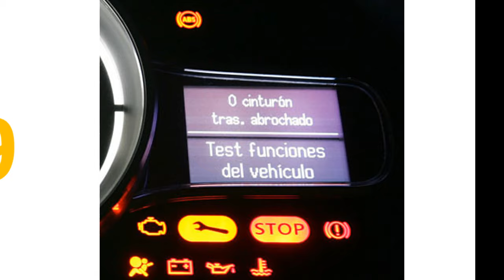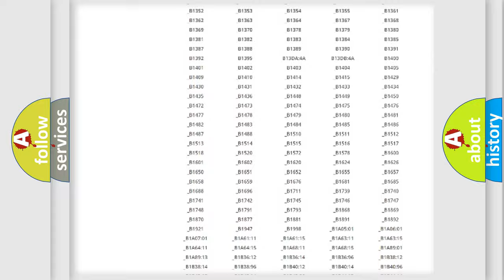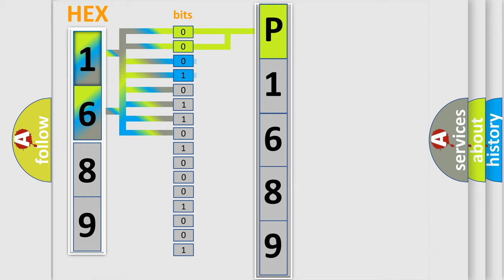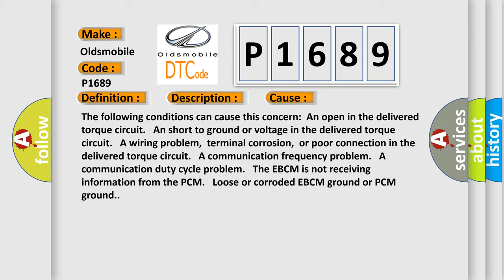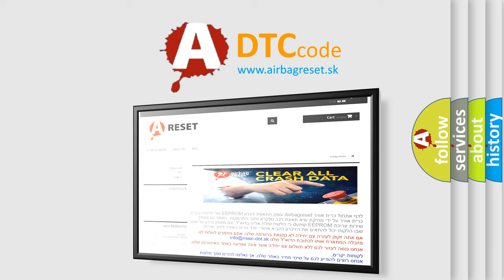DTC Oldsmobile P1689 Short Explanation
Contents:
0:21 Basic DTC analysis according to OBD2 protocol standard.
1:48 Insight into programming
2:58 A diagnostically understandable description of the Diagnostic Trouble Code
3:05 Basic error definition

Make:
Oldsmobile
Code:
P1689
Definition:
Traction Control Delivered Torque Output Circuit
Description:
The engine is running.